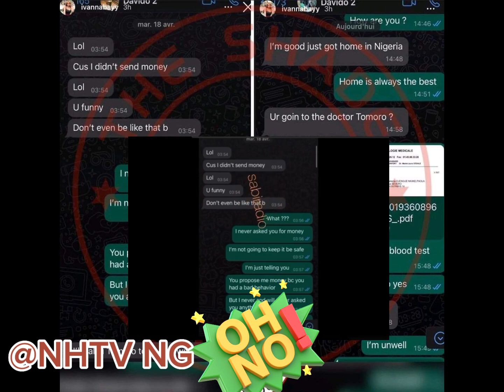In 24 hours, two women have claimed with proof that Davido has made them pregnant (USA and France)